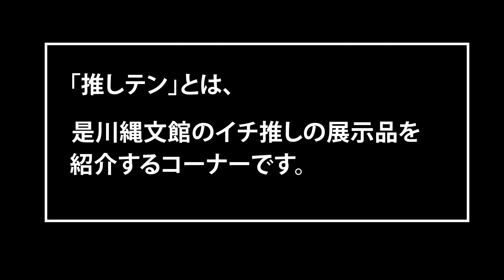【是川縄文館】学芸員のイチ推し展示品 vol.03 「イモガイ？」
是川縄文館の学芸員による「イチ推し展示品（推しテン）」の紹介。

第3回目は、縄文時代のものづくり技術がわかる展示品である「イモガイ状土製品」を紹介。
手に入らない貴重なイモガイに似せて模様を加工するなど見た目にもこだわっています。

◆出演
是川縄文館 学芸員 ： 山田貴博
◆制作
八戸市 地域おこし協力隊 ： 中堀哲也